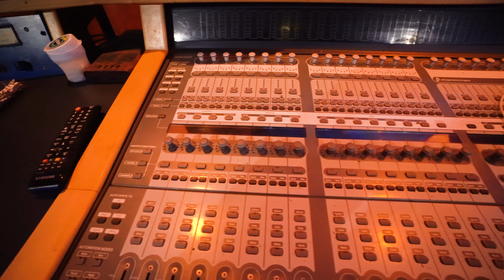NO SWITCHING SIDES - RACKED UP BOOGZ FT. YA BOY GLOBE & TRIGGER OC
Follow @RackedUpBoogz on Instagram !
Follow @Racked up Boogz on Apple Music!

Follow @Yah_Boy_Globe on Instagram !

Follow @thereal_trigger_oc on Instagram !

Follow @Filmedbymaze on Instagram !